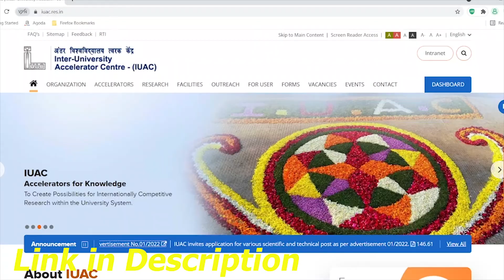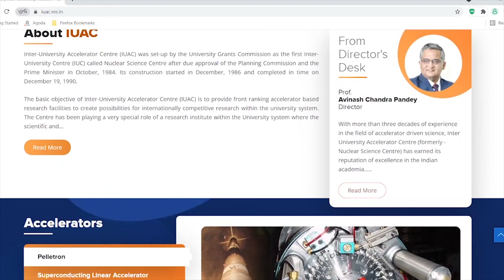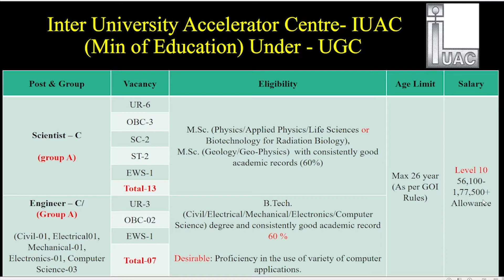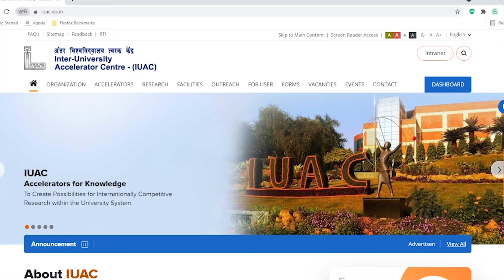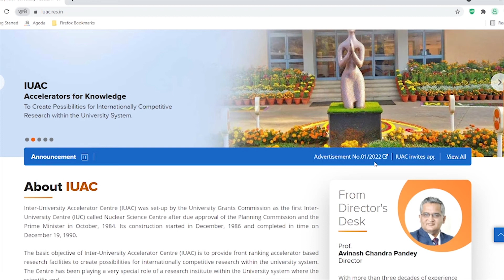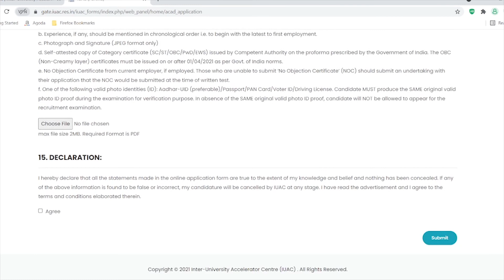IUAC Recruitment 2022 | IUAC Scientist C/Jr Engineer Vacancy 2022 | IUAC Eligibility Criteria 2022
In this video we are providing information about IUAC Recruitment 2022 , IUAC Scientist C/Jr Engineer Vacancy 2022 , IUAC Eligibility Criteria 2022